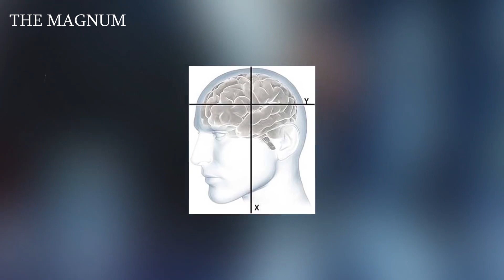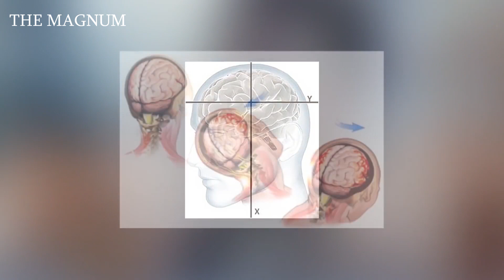Why Punching in the Jaw Leads to Knockouts?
Many knockouts are a part of combat sports and other contact sports  today. Rendered unconscious, on the floor, your world has turned to black. It could be for a matter of seconds, minutes, hours, or worse. And there are still many questions for the causes of them and the healing of concussions. Today we will explain why Punching in the Jaw Leads to Knockouts.